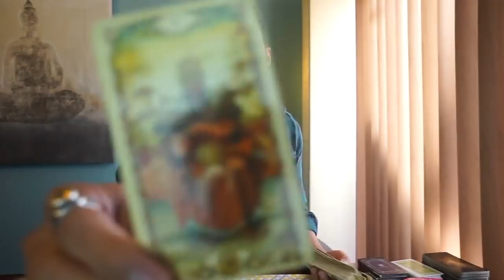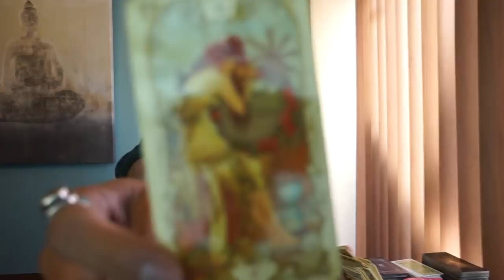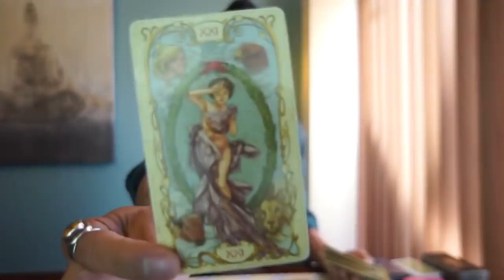PISCES WEEKLY LOVE OCTOBER 30 NOV 5 TAROT READING